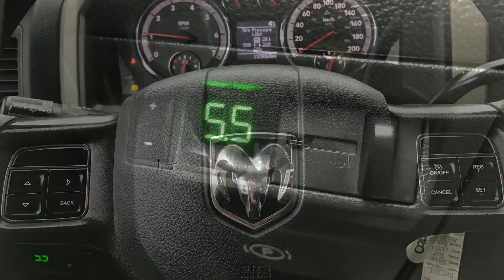2012 Dodge Ram 1500 ST 4x4 KM0918